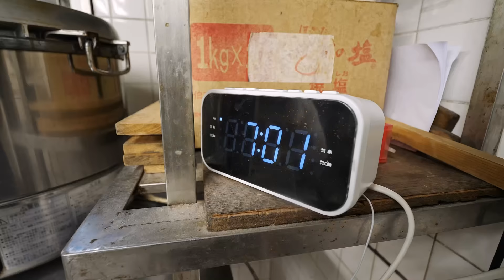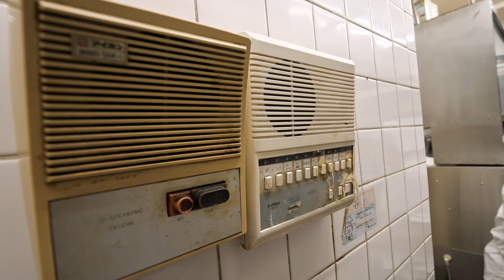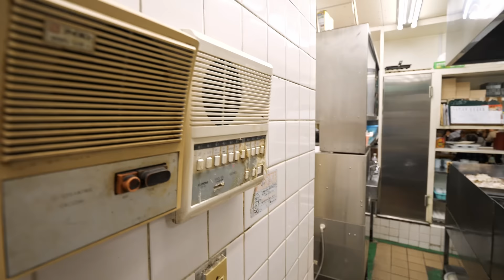Extra-large Prawn tempura Long-established Soba restaurant founded in 1860 AD "Owariya" Japan!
About Owariya...
・A long-established soba restaurant founded at the end of the Edo period(1860 AD)
・One of the best prawn handling in Japan
・We prepare an average of 400 shrimps every day (total of wild prawns and black prawns)
・Famous for its large prawns.

Name: Owariya Branch (Owariya)
Genre: Soba noodles, tempura, tempura, udon
Reservations not accepted

Address: 1-1-3 Asakusa, Taito-ku, Tokyo
Transportation:
　5 second walk from Asakusa Station exit on Ginza Line
　51m from Asakusa Station (Tobu, Toei, Metro)
Parking: No parking lot

Business hours: 11:30 - 20:00 *Open on Sundays
Closed: Wednesdays
*Business hours and holidays are subject to change, so please check with the restaurant before visiting.

Seating and Facilities: 40 seats (there is also seating on the second floor)
　No private rooms
　Not available for private parties
　All seats are non-smoking
　Zashiki available
Establishment of Owariya: 1860